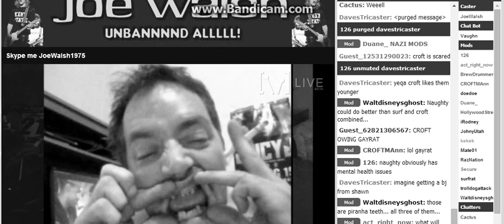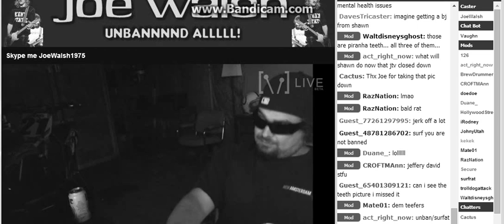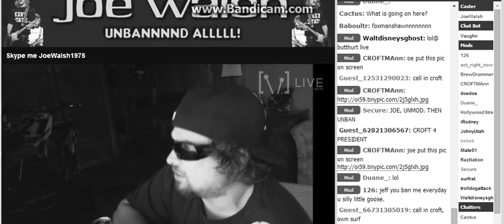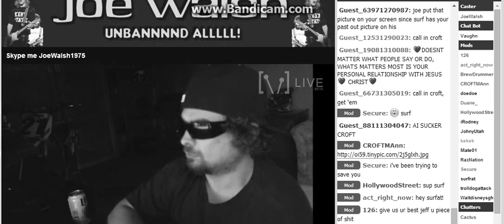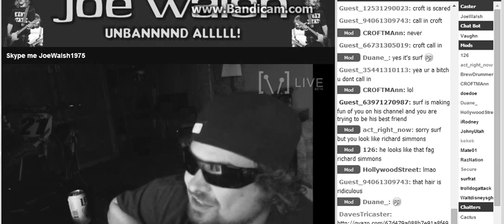Surfrat Still Banned